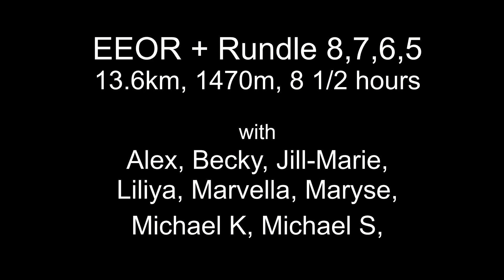EEOR + Rundle 8,7,6,5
Our group of 8 climbed EEOR and Rundle Peaks 8,7,6 and 5.  The scrambling and views were both excellent.  I'm surprised this hike is not more popular. It was busy until the EEOR summit and then we saw no-one.